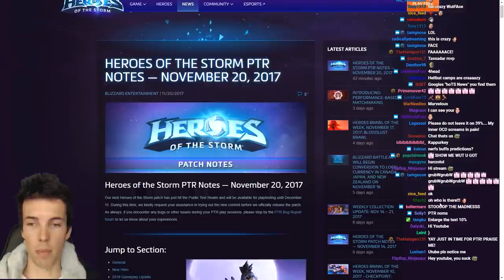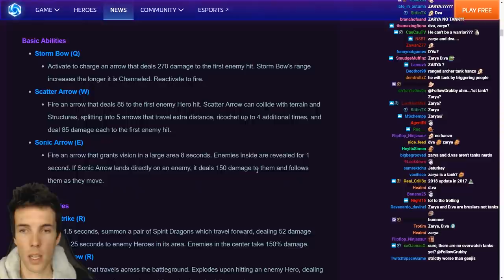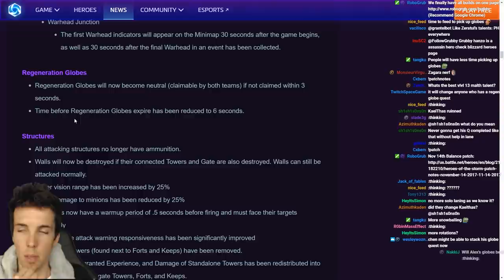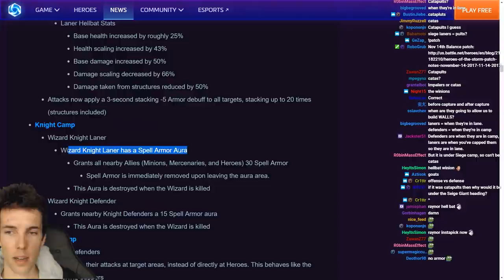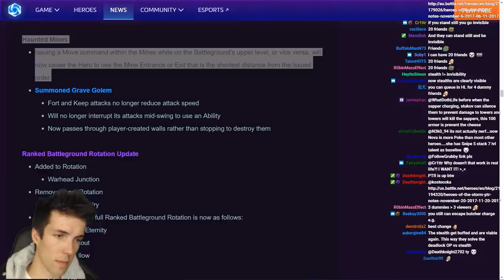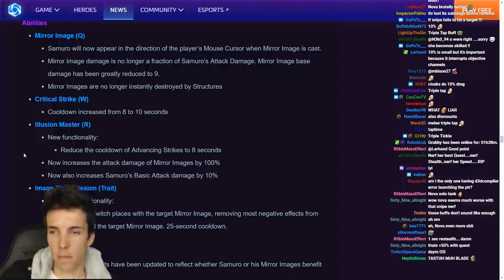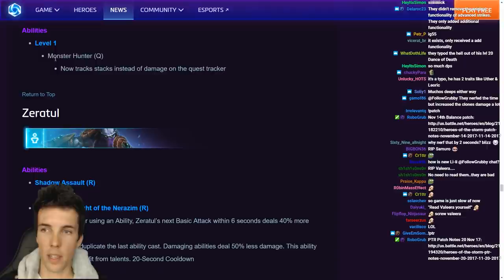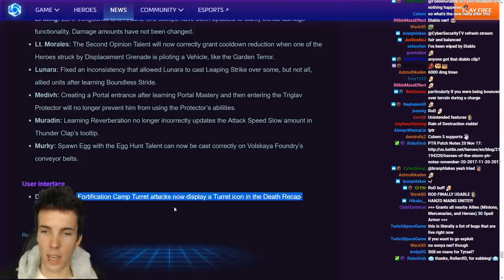Grubby | Heroes of the Storm | 20-Nov PTR Patch Notes - Hanzo and Changes to Stealthies Stealthies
Hanzo enters the nexus and significant changes to your friendly neighborhood stealthy! (Nova, Samuro, Valeera, and Zeratul) (Streamed on Twitch 20-Nov-2017) *Hero Timestamps Below*

Hero and Game Changes:
2:55 - General
3:20 - Hanzo
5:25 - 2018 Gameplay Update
20:56 - Nova
22:32 - Samuro
26:03 - Valeera
26:22 - Valla
26:45 - Zeratul
27:40 - Abathur
28:05 - The Lost Vikings
28:10 - Muradin